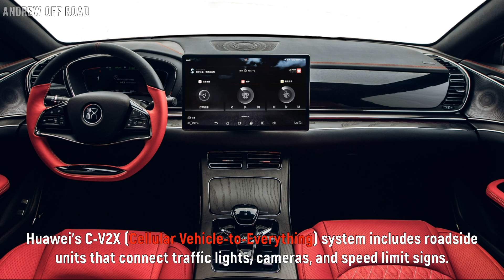BYD Han EV 2020 | Huawei 5G Car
Huawei’s 5G-based HiCar technology is not just another auto infotainment system. It’s more like an interface to the car’s core operating system and a vehicle-to-X channel to the road. HiCar will first appear on the BYD Han EV in June, before arriving in models from about 30 different auto brands.